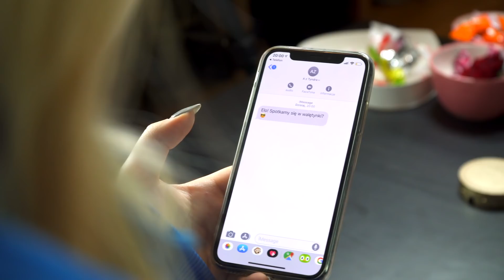SIOSTRY ❤️ WALENTYNKI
WBIJEMY 10 000 ŁAPEK ? :D